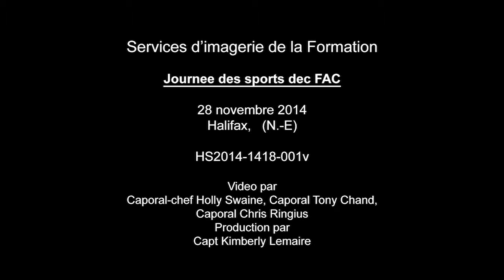Canadian Armed Forces Sports Day / la journée sportive des Forces armées canadiennes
"RBC Sports Day in Canada affords us an opportunity to promote our unique culture of teamwork and fitness. The Canadian Army values the discipline, commitment, leadership, and perseverance developed through a personal fitness regime and participation in team sports. These values are key to building core soldier skills and ultimately to ensuring operational effectiveness.

Sports have played a critical role in the military throughout its history. For example, the Paralympics have grown from a small gathering of Second World War veterans to become one of the largest international sporting events of the 21st century. Sports help build our soldiers’ resolve and fortitude, no matter their circumstances or motivations."

Lieutenant-General Marquis Hainse,
CMM, MSC, CD Commander Canadian Army
"La Journée du sport RBC au Canada nous donne l’occasion de faire la promotion de notre culture unique de travail d’équipe et de conditionnement physique. L’Armée canadienne valorise la discipline, l’engagement, le leadership et la persévérance développés grâce à un programme de conditionnement physique et la participation à des sports d’équipe. Ces valeurs sont la clé pour développer les habiletés fondamentales de soldat et, au bout du compte, assurer l’efficacité opérationnelle.

Les sports ont joué un rôle essentiel dans l’Armée au cours de son histoire. Par exemple, les Jeux paralympiques sont passés d’un petit rassemblement d’anciens combattants de la Deuxième Guerre mondiale pour devenir l’un des plus importants événements internationaux du 21e siècle. Les sports aident à former la détermination et le courage de nos soldats, peu importe les circonstances ou leurs motivations."

Lieutenant-général Marquis Hainse,
CMM, CSM, CD Commandant de l’Armée canadienne